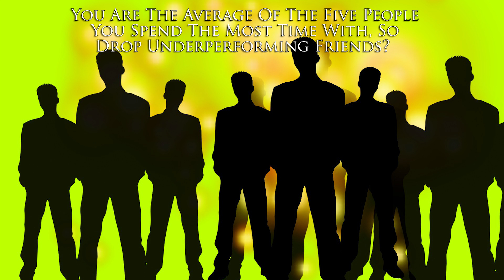You Are The Average Of The Five People You Spend The Most Time With, So Drop Friends?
You Are The Average Of The Five People You Spend The Most Time With, So Drop Underperforming Friends?

The old Jim Rohn quote of "You are the average of the five people you spend the most time with" is not only incorrect, it also has been misinterpreted by many today as an excuse to drop their friends for "better" friends. Loyalty is very important and many are using this quote as an excuse to be disloyal and untrustworthy.